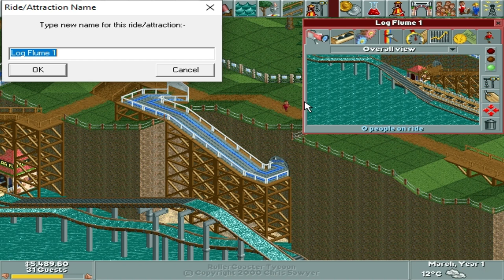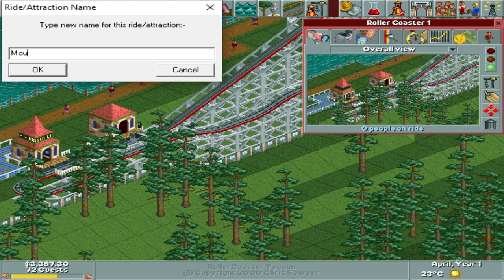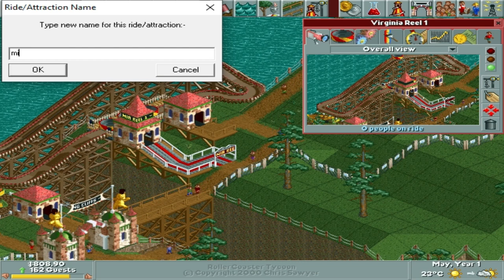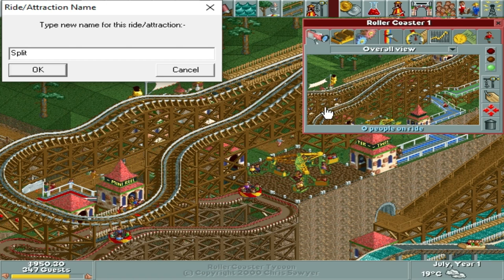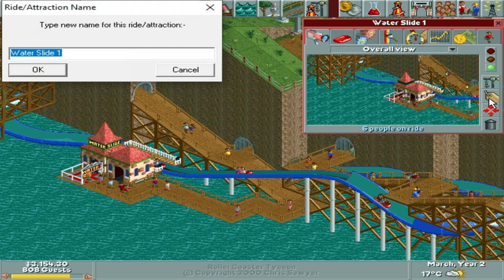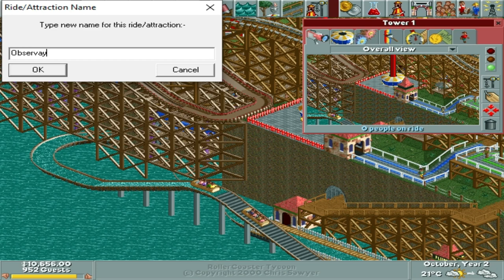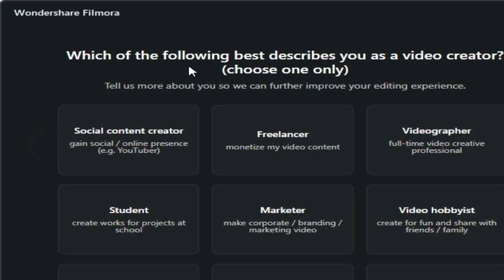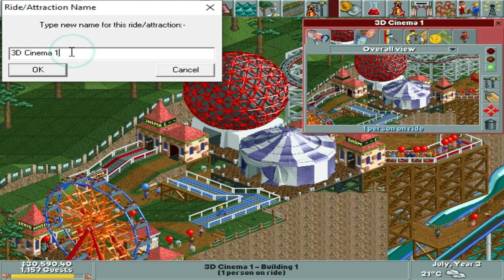Let's Play Roller Coaster Tycoon Corkscrew Follies Whispering Cliffs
This is me playing the first scenario (Whispering Cliffs) in Roller Coaster Tycoon Corkscrew Follies. Enjoy!